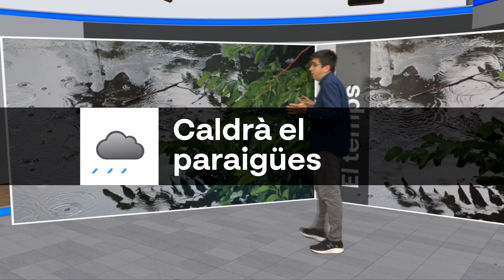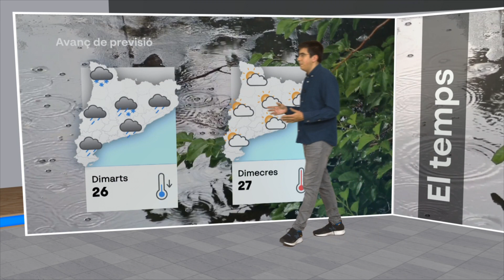El Temps 24/03/2024